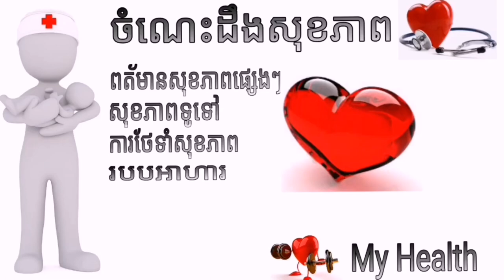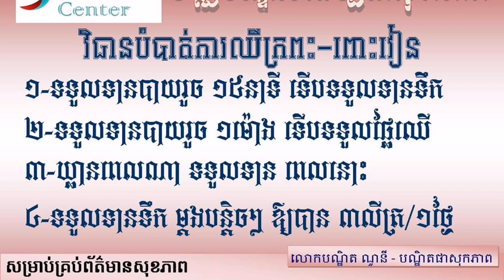ការលើសឈាម ! បកស្រាយដោយលោកបណ្ឌិត ណូនី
Welcome to My Health!
🙏សួរស្តីពុកម៉ែបងប្អូនទាំងអស់គ្នា សូមស្វាគមន៍មកកាន់ Channel My Health!
នៅក្នុងវីដេអូនេះ នឹងបកស្រាយលំអិតពីបញ្ហានៃការលើសឈាម។

👉បើបងប្អូនមានចម្ងល់ទៅនឹងបញ្ហាសុខភាពឬក៍ចម្ងល់ផ្សេងៗបងប្អូនអាច comment ខាងក្រោមបាន។ ឬក៍អាចទាក់ទងតាមរយះលេខខាងក្រោម:
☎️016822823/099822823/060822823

🙏សូមអរគុណ!